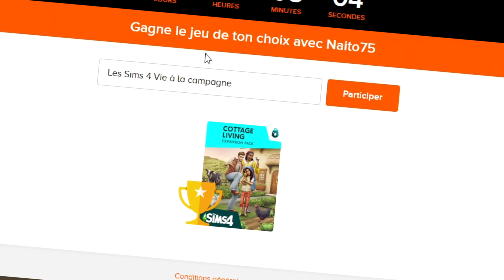Je dois m'échapper sur un Bateau (BeamNG)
On s'amuse sur BeamNG !